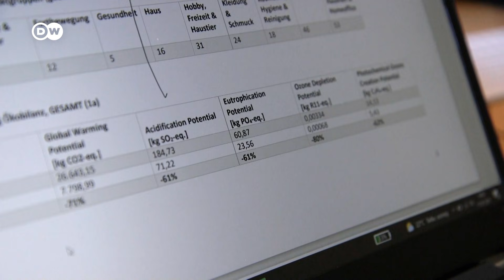ريبورتاج | صديق البيئة - كفاح خاص ضد التغيير المناخي | وثائقية دي دبليو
سواء إن كان يتعلق بالنظام الغذائي أو السفر بالطائرات أو طريقة الاستهلاك: كلنا مسؤولون عن كميات انبعاثات ثاني أوكسيد الكربون التي تنتج يومياً. رجل الأعمال ديرك غراتسل يريد تقليل كمية هذه الانبعاثات في محيطه لتصل إلى صفر.
يأكل ديرك غراتسل فقط الحيوانات التي اصطادها بنفسه في الغابة، وحتى عمليه الاستحمام الصباحي سريعة جداً. بالإضافة إلى ذلك، فهو لا يجدد هاتفه المحمول كل عام كما يفعل البعض، حيث أنه يحاول تجنب التصرفات التي قد تؤدي إلى زيادة انبعاث ثاني أكسيد الكربون. ويؤكد ديرك على أنه لا ينقصه شيء، بل أن حياته أصبحت لها معنى أكبر وأصبحت أفضل. اشترى رجل الأعمال مصانع مهجورة، ويحاول الآن جعلها صديقة للبيئة. ولكن الأمر يتطلب مصاريف كبيرة. فهل تعد حماية البيئة رفاهية؟ ريبورتاج: كارولينا ماخهاوس وسيللا أونيكو.

ـــــ
 دعوة للحوار لدى دي دبليو: